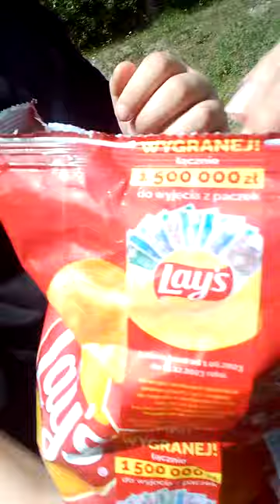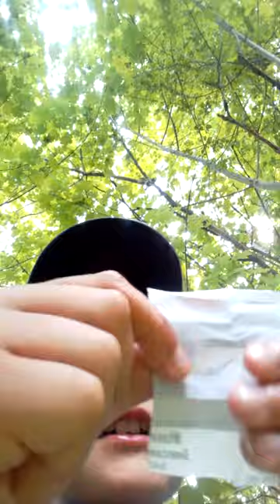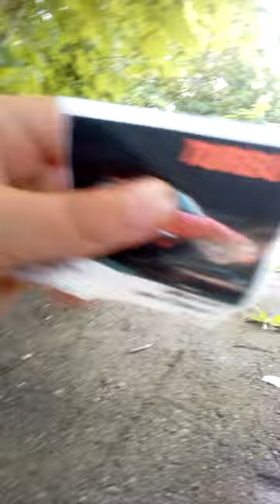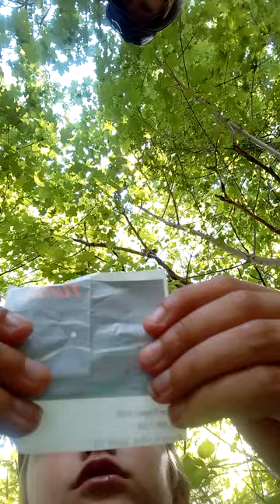ROBIMY TEST RZECZY Z OLKA CZĘŚĆ 2#polska